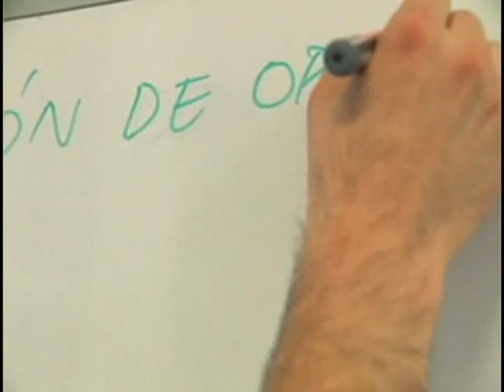Programa de Educación Abierta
Don Marco Salguero Andrade, quien trabaja en la Oficina de Servicios Generales, participa en el Programa de Educación Abierta para obtener su bachillerato en educación media.